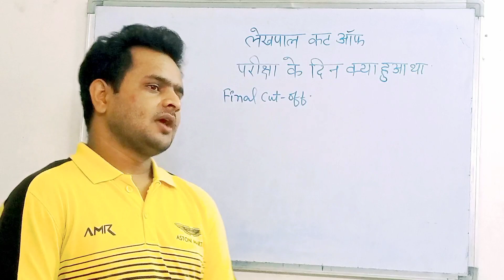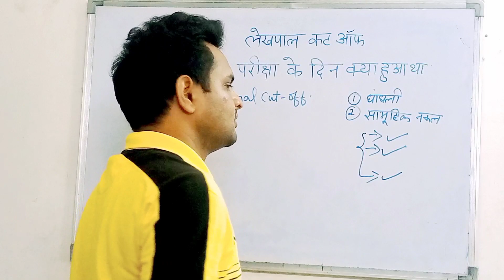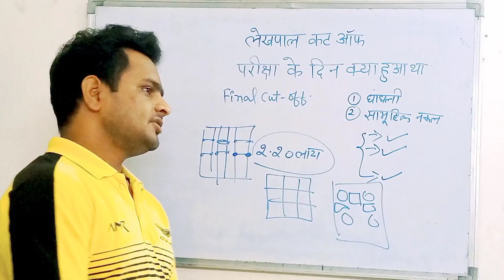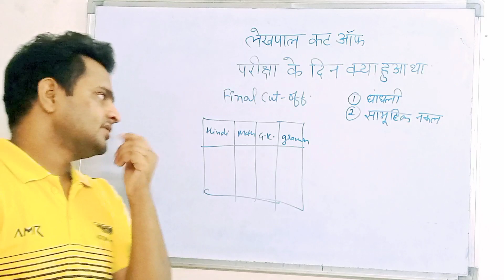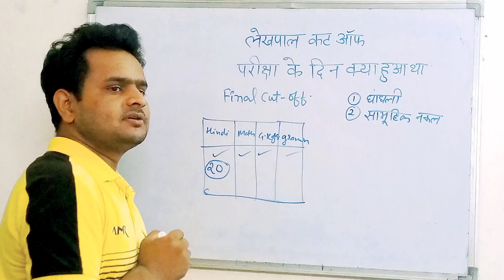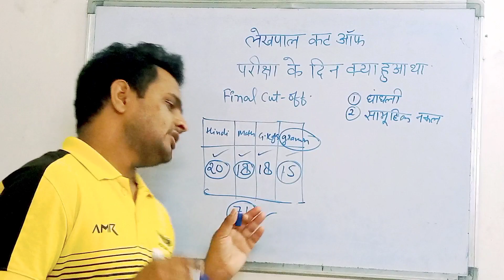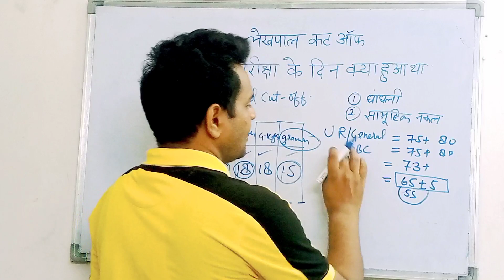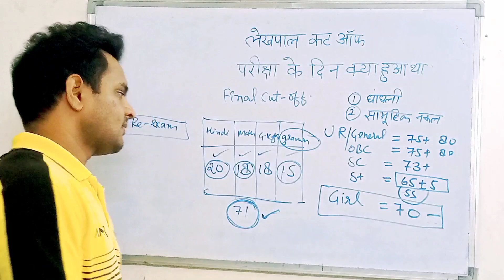Lekhpal news Today//Lekhpal cut off 2022//Lekhpal Results 2022//lekhpal //Lekhpal cutoff result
Lekhpal news Today//Lekhpal cut off 2022//Lekhpal Results 2022//lekhpal //Lekhpal parikcha resul
lekhpal result
lekhpal parikcha status, lakhpal results, lekhpal reexam, lekhpal exam result, Lekhpal cut off, lekhpal exam result 2022
Lekhpal parikcha result,